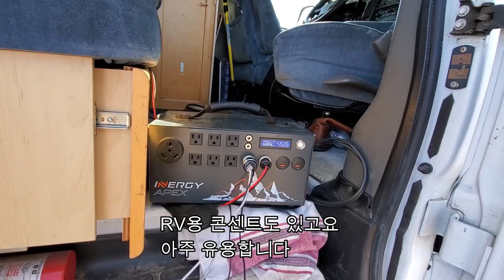캠핑카 집시맨 living in a Roadtrek 190